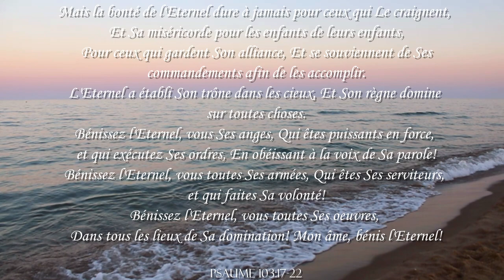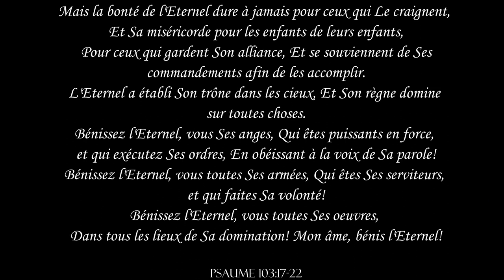Je Bénirai l'Eternel - Les Filles Official Video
Le Seigneur nous a donné la grâce de pouvoir sortir cette nouvelle chanson maintenant en français!
Nous prions que le Seigneur vous bénisse à travers cette chanson comme vous le bénissez dans n'importe quelle situation que vous avez, même dans ce monde en désordre dans lequel nous vivons.

Que DIEU vous bénisse et vous fortifie tous, tous ceux qui sont faibles et fatigués, et qui ont besoin de réconfort et de force.

Je Bénirai l'Eternel
I
J'ai cherché l'Eternel, et Il m'a répondu
Il m'a délivré de toutes mes frayeurs
Cet affligé a crié, et l'Eternel l'a exaucé
Et Il le sauve de toutes ses détresses
Heureux est l'homme qui se confie en Lui
CHORUS
Je bénirai l'Eternel en tout temps
Sa louange sera toujours dans ma bouche
Mon âme se glorifiera en l'Eternel
Que les malheureux écoutent et se réjouissent
O Magnifiez l'Eternel avec moi
Exaltons Son Nom tous ensemble
II
O Craignez l'Eternel, vous Ses Saints
Car rien ne manque à ceux qui Le craignent.
Et ceux qui cherchent l'Eternel
Ne manqueront d'aucun bien
III
L'Eternel est près de ceux qui ont le coeur brisé
Et Il sauve ceux qui ont l'esprit abattu
Les maux du juste sont en grand nombre
Mais l'Eternel le délivre de tous

"I Will Bless the LORD" écrit par Les Filles le 21 mai 2022
Traduit en francais "Je Bénirai l'Eternel" le 10 août 2022
Instrumental masterisé le 12 août 2022
Vidéo créée le 12 août 2022

Le Seigneur vous bénisse tous continuellement et vous fortifie abondamment !